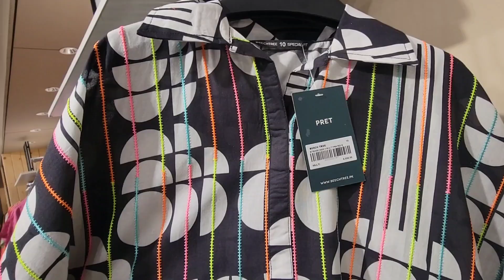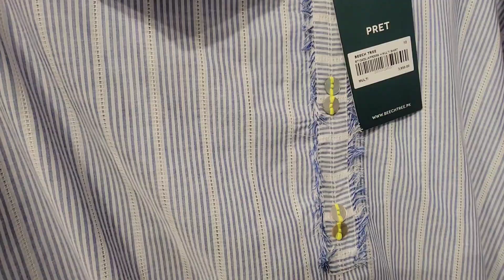Beechtree New Arrival 2024 | Beechtree Sale upto 40%Off On entire Stock | Fajar's smart vlog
shopping vlog
beechtree winter collection sale
 sale BEECHTREE
 beechtree new winter collection 2023
 beechtree sale 2023
beechtree winter collection with prices
 beechtree khaadar collection 2023
 beechtree big winter sale
beechtree sale alert
beechtree winter

🌟 bye-bye ❤